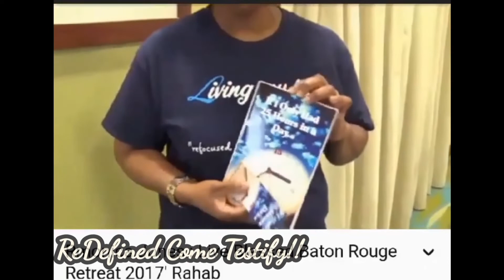ReDefined Annual Explosion Conference 2020 Register Today!!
Nov. 14th @2pm Location: 4848 Constitution Ave Baton Rouge La., 70806